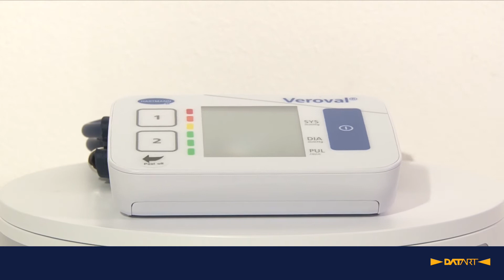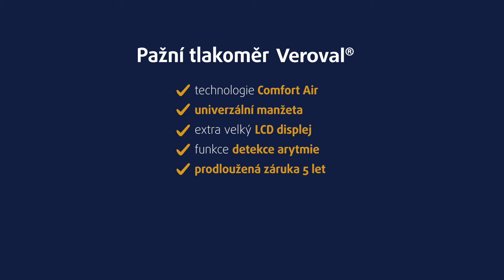Tlakoměr na paži Veroval Compact | unboxing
Mějte své zdraví pevně v rukou! Praktický přístroj na paži Veroval disponuje funkcí měření krevního tlaku a je vybaven univerzální nastavitelnou manžetou, pro jednoduché připnutí. Tlakoměr Veroval s technologií Comfort Air nabízí plně automatické měření i jednoduchou analýzu naměřených hodnot pomocí světelných kontrolek.

Zdravotnický prostředek určený k měření krevního tlaku. Čtěte pozorně návod k použití. Nenahrazuje návštěvu lékaře.